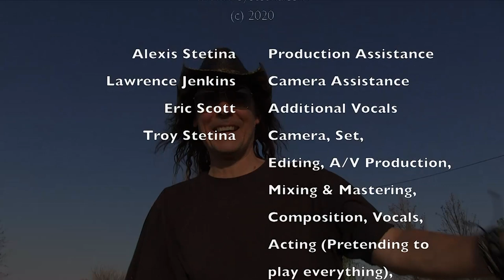God's Love (Steamroller) - Official Music Video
Official Music Video "God's Love (Steamroller)." Music, lyrics, vocals & instruments by Troy Stetina with guest vocalist Eric Scott.